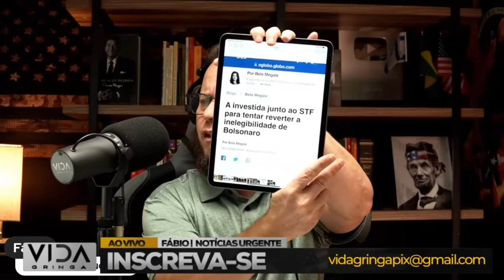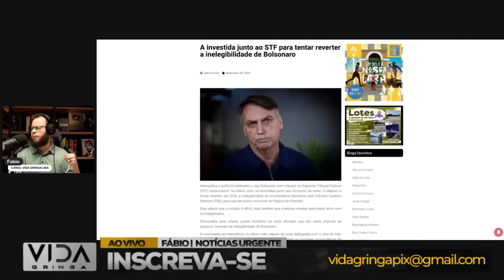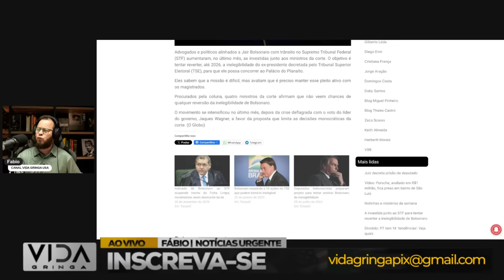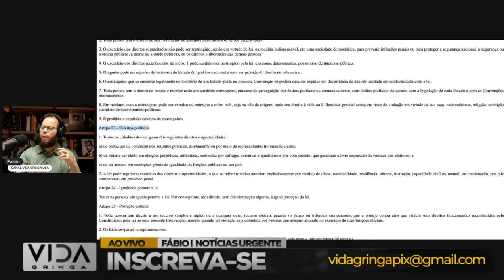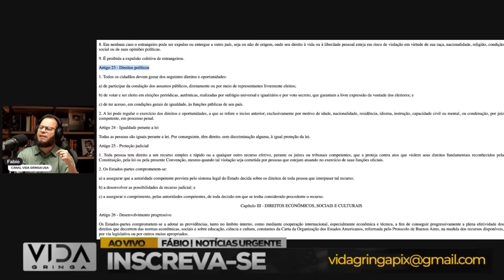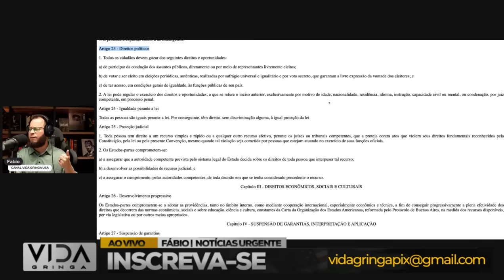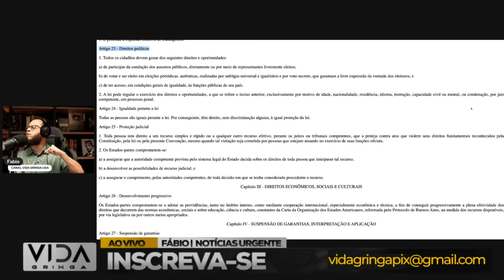A Bala de Prata‼️ Bolsonaro de Volta O Pesadelo da Globo